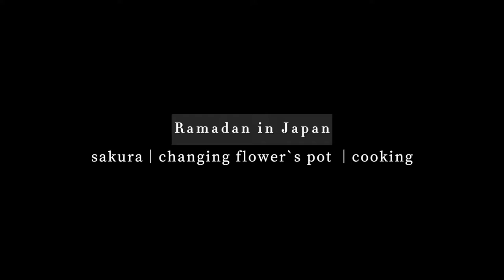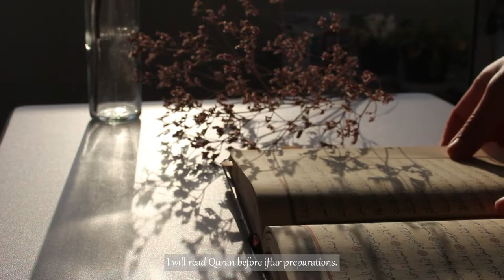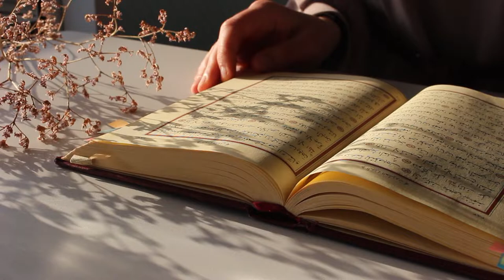Ramadan in Japan Vlog |sakura, cooking, changing flower's pot | silent vlog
This is a day in my life during Ramadan in Japan. I went to see sakura. I change my jasmine fower's pot. I cook a lot of food for iftar since I have a guest.